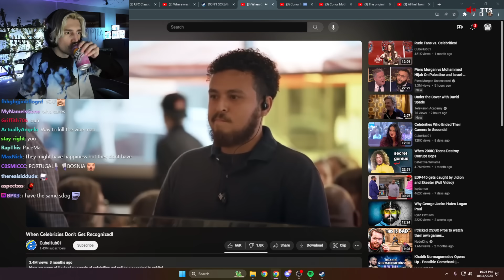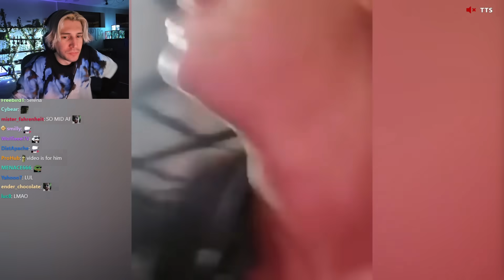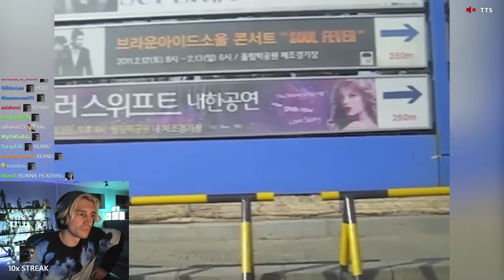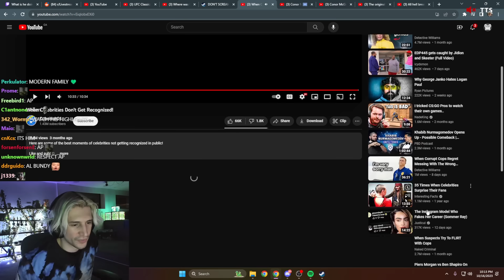xQc Reacts to When Celebrities Don't Get Recognized!